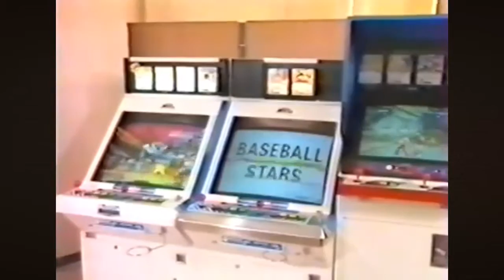Chronique : Neo Geo